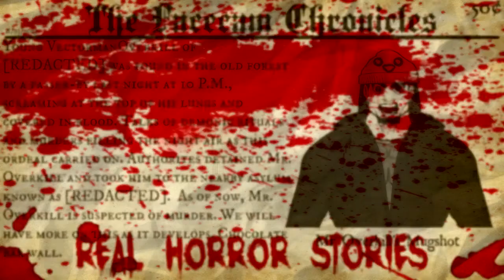The Facecam Chronicles: Real Horror Stories (1)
It's unreal how real this really is...